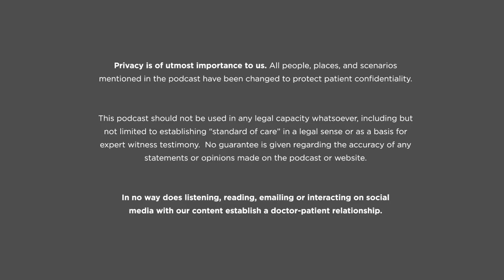Joint Effort: Bone and nerve injuries in the hand: Dr. Jeffrey Rodgers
This episode specifically discusses: hand bone and forearm injuries, bone grafts and reconstruction along with hand nerve injuries and nerve repair and reconstruction. Dr. Jeffrey Rodgers and Dr. Barron Bremner talk about the different procedures and technology for bone and nerve repair and reconstruction.

This podcast represents the opinions of Dr. Barron Bremner and Dr. Jason Sullivan and their guests on the show. The content here should not be taken as medical advice.

Views and opinions expressed in the podcast and website are our own and do not represent that of our places of work. While we make every effort to ensure that the information we are sharing is accurate, we welcome any comments, suggestions, or correction of errors.
Privacy is of utmost importance to us. All people, places, and scenarios mentioned in the podcast have been changed to protect patient confidentiality.

This podcast should not be used in any legal capacity whatsoever, including but not limited to establishing “standard of care” in a legal sense or as a basis for expert witness testimony.  No guarantee is given regarding the accuracy of any statements or opinions made on the podcast or website.

In no way does listening, reading, emailing or interacting on social media with our content establish a doctor-patient relationship.